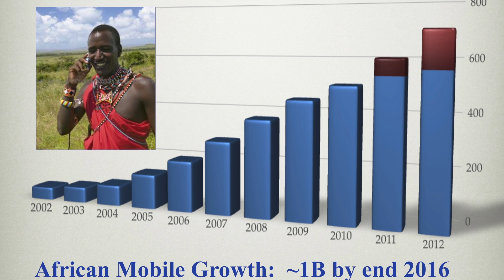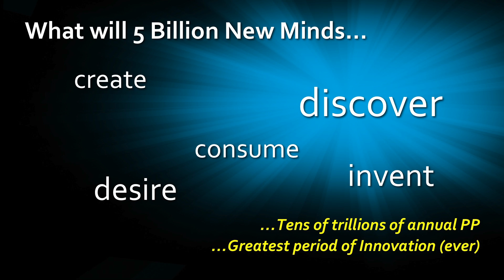Highlights from Peter Diamandis at Day 1 of Exponential Finance 2015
Peter Diamandis, Co-Founder Singularity University, takes the stage at Exponential Finance 2015 in New York City.

Transcript:

Peter Diamandis, Co-Founder Singularity University:

Today you start a company, you’re only S&P 500 for 15 years on the average. You’re a MySpace worried about Facebook worried about Google Plus or whatever’s next.

The rate of change is fast enough and increasing. I’m going to be saying this over and over again today – you either disrupt yourself or someone else will. The only constant is change, and the rate of change is increasing.

So this is SU, we’re in the middle of Moffett Field right in Mountain View next to Google, and we run a number of programs. We run a graduate program. We have about 5 to 8,000 applicants each year for 80 spots. Google funds all the scholarships for these students. And they are the most brilliant students that come to our program for five weeks, they study all the technologies that we’re talking about here for a couple of days, and for the next five weeks their mission is to start a business, a service, a product, that has the ability to impact a billion people in 10 years.

And that’s just extraordinary to say that in the first place, that a company can start that has the ability to impact a billion people in 10 years.

So I talk to CEOs all the time and I say, “Which of your products or services will you dematerialize and demonetize before your competition does?”

When the application on your phone is so much easier to do the transfers of, you know, using blockchain or whatever it might be, we’re gonna be changing the banking industry. And the insurance industry. And every industry represented here today. When? Not 20 or 30 years. This decade.

And we’re going to be headed towards a world where the billionaire’s kid in Manhattan and the poorest kid in Africa has the same, best education from an AI. Or the same diagnostician as an AI. There’s a leveling of the playing field coming because these things are becoming free and ubiquitous, and when they work the best, they go everywhere.

I don’t know why the financial industry doesn’t “get” this. I talk about it all the time, I still have not seen one person talking about this. We’re talking about five billion new customers – who represent tens of trillions of dollars that are not accounted for today in the global economy – entering the global economy in the next 5+ years.

We’re talking about creating new stuff, selling new stuff, buying new stuff. If these are not your customers, they’re your customers’ customers.